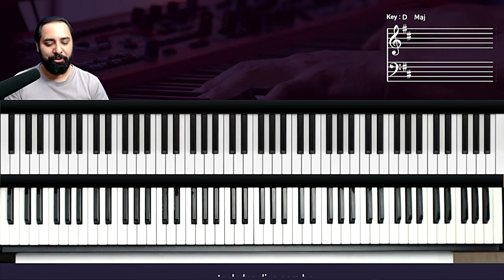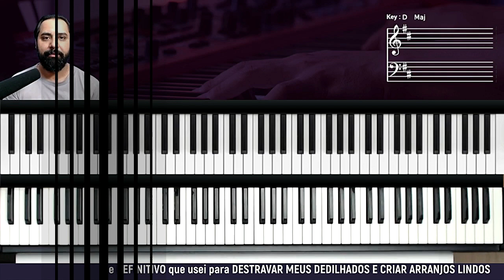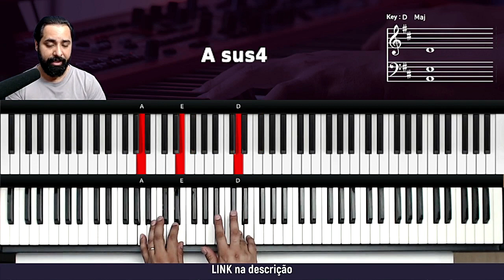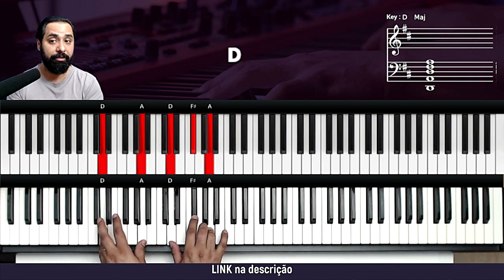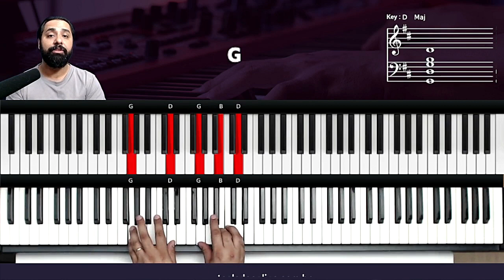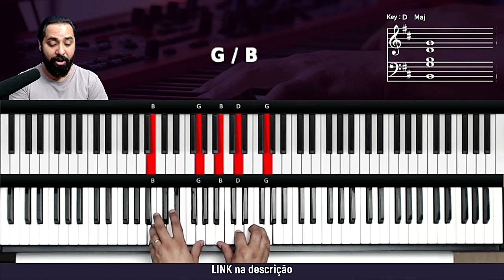Ao único / Espírito enche minha vida / Sala do Trono - Morada - Aula de Teclado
como tocar ao único no teclado
Espírito enche no teclado
como tocar
tocar teclado
dedilhado teclado
acordes teclado
Ao único  Espírito enche minha vida  Sala do Trono  Morada
ao único que é digno
Espirito enche a minha vida
leva-me a sala do trono
pra te adorar Senhor